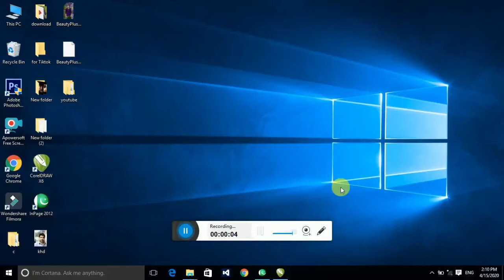Mehfil e Milad Flex Design Latest in Coreldraw II Islamic Poster Design Trend Coreldraw